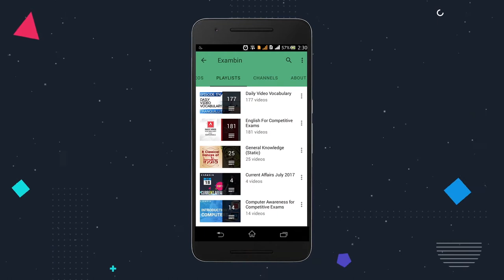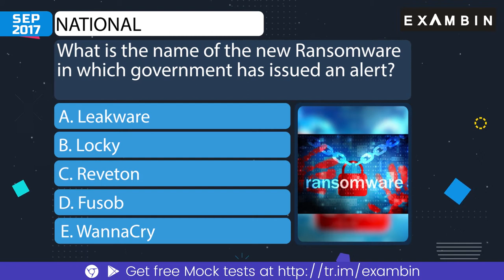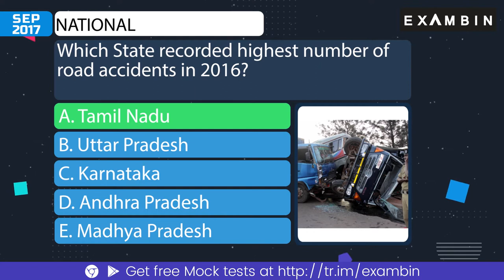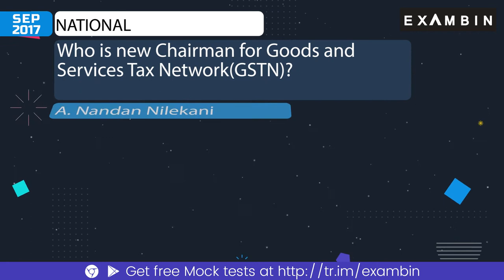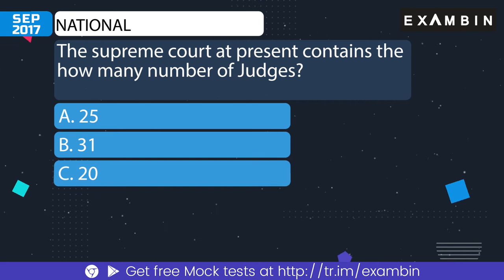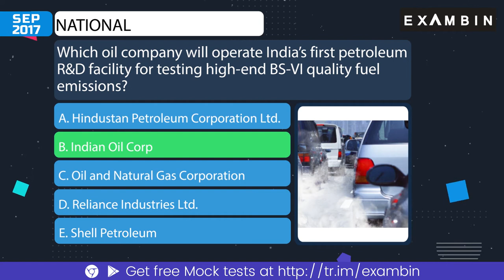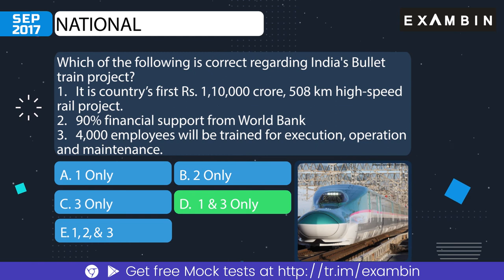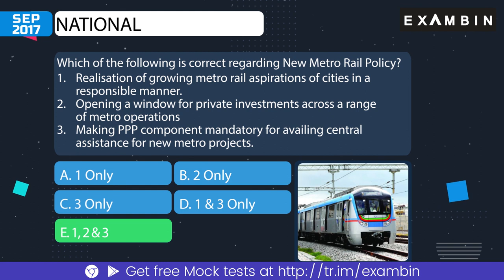(Part 1) Monthly Digest - National Current Affairs September 2017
Hello friends,
In this video, you will be seeing the Top current affairs 2017 in National. National Current affairs 2017 August is a compilation of the various events happened during the month.
This video is a recap of all events that is covered in our Daily current affairs show 10by10.
september current affairs 2017 will be useful in upcoming exams for General awareness for competitive exams. Current affairs 2017 in English is mainly created to cater the students who does not know Hindi as the majority of the current affairs or general awareness 2017 shows on internet would be created in Hindi alone.
We request your continuous support to better prepare our videos for current affairs August 2017.
We will be publishing the digest of current affairs october 2017 across all categories at the beginning of november month.